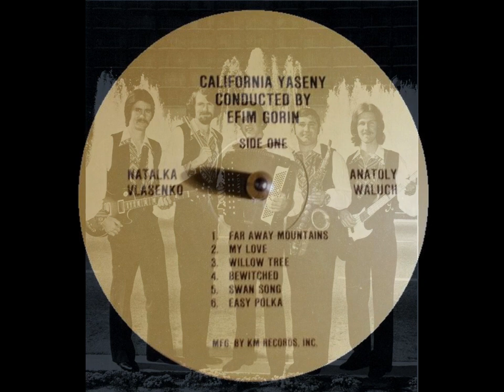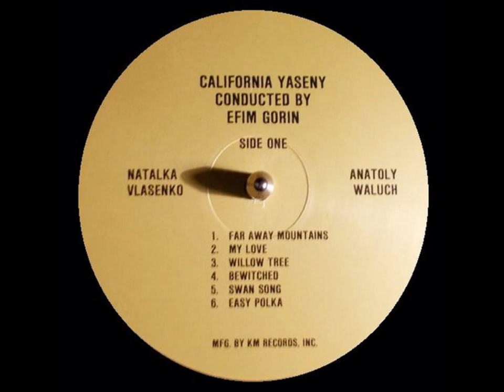Гурт "Каліфорнійські ясени" - Тополиний пух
Музика: Юрій Саульський, вірш: Павло Леонідов, автор українського тексту уточнюється. Виконує гурт "Каліфорнійські ясени" (США), керівник і аранжувальник Єфим Горін, солістка Наталка Власенко. Запис кінця 70-х або початку 80-х років. В оригіналі виконували Вадим Мулерман, Гюлі Чохелі.

Допомогти нашому каналу, сайту "Золотий фонд української естради" і "Радіо Українська Пісня"